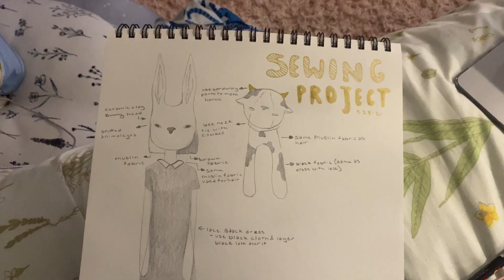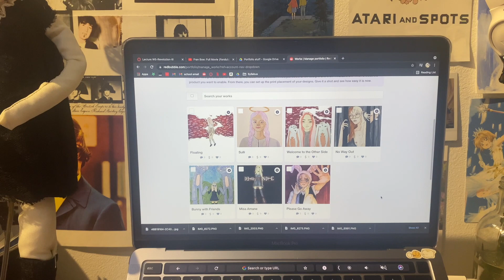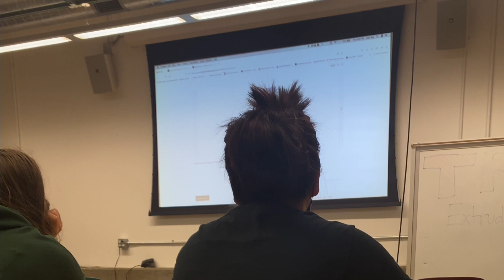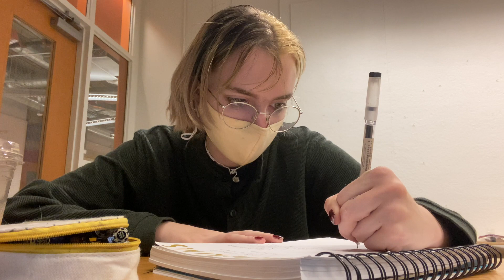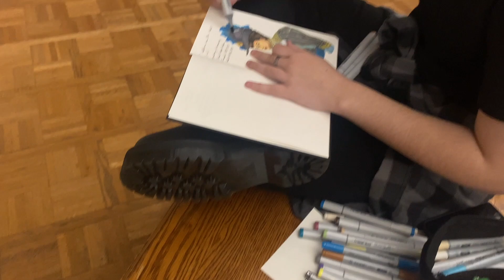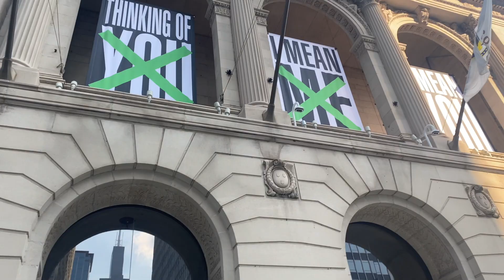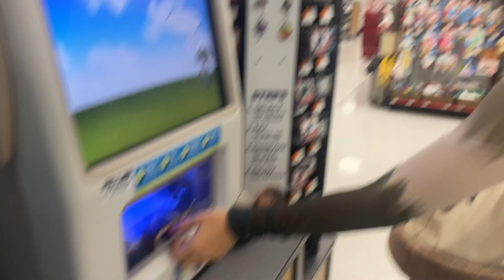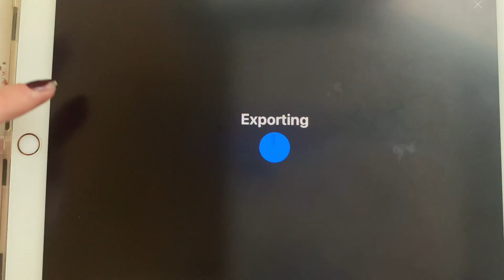The Life of an Art Student || School of the Art Institute of Chicago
Here’s a little sneak peak into the passed two weeks of my life, I’m loving college so far even though it’s so much work

Name: Grey
Pronouns: they/she
Age: 18

Art Instagram: @whaliengrey
Personal Instagram: @graceisnthere

‧͙⁺˚*･༓☾thanks for your time and see you soon hehe☽༓･*˚⁺‧͙